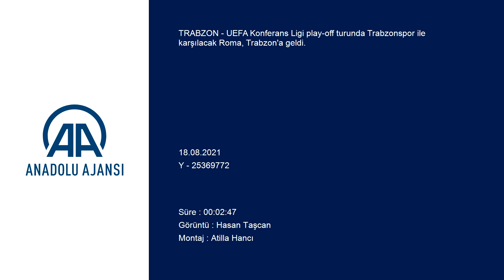Roma kafilesi Trabzon'a geldi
GÖRÜNTÜ DÖKÜMÜ :
- Havaalanından çıkış yapan Roma takımı
- Futbolcuların havaalanından çıkıp otobüse binmesi
- Roma Futbolcu ve teknik ekibi taşıyan otobüslerin havaalanından ayrılması Roma kafilesi Trabzon'a geldi
TRABZON (AA) - UEFA Konferans Ligi play-off turunda Trabzonspor ile karşılacak Roma, Trabzon'a geldi.

Özel uçakla akşam saatlerinde Trabzon Havalimanı'na inen İtalyan ekibi, geniş güvenlik önlemleri altında maç saatini bekleyeceği otele hareket etti.

Roma Teknik Direktörü Jose Mourinho ise takımdan ayrı olarak bazı yöneticilerle birlikte basın toplantısı düzenleyeceği Medical Park Stadı'na gitti.